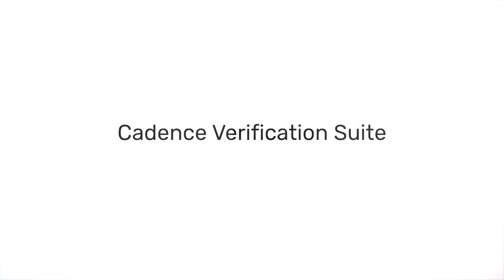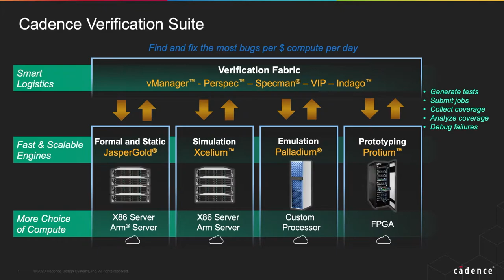Cadence Delivers Verification Throughput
Watch Paul Cunningham explain how Cadence offers our customers and partners a verification flow that delivers the absolute highest verification throughput in our industry.